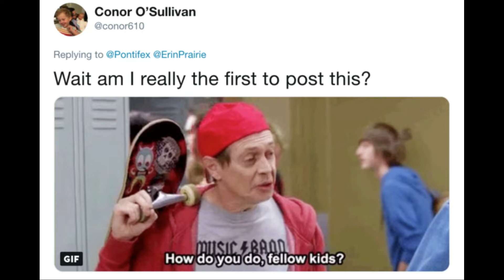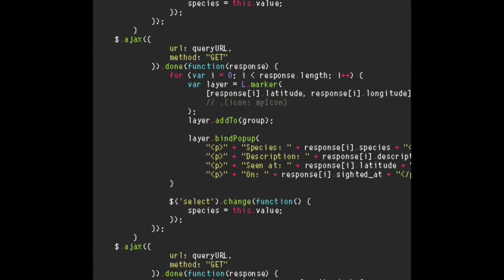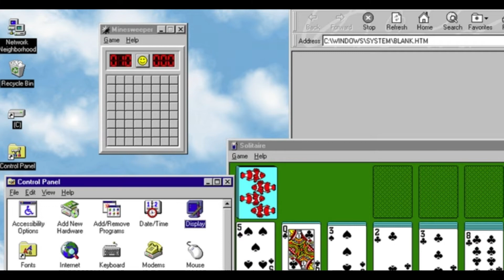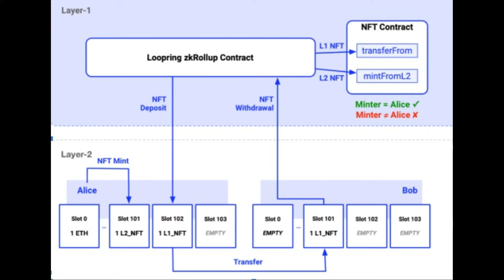Ethereum, is great tech, not only crypto!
Would you buy Google, Apple, Tesla stock is it was $5, NOW?
Apple, Google, Tesla, Microsoft and many others.

This is what many crypto programs are now. and it's just starting...again...

All these technology companies are just simply programs that were built upon with various projects. Now they are worth...Billions and you are worth?